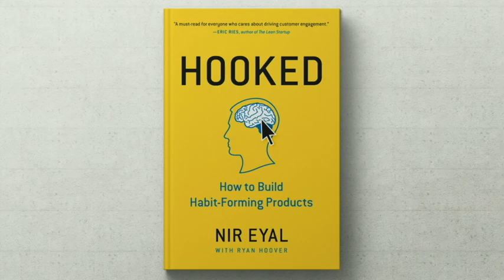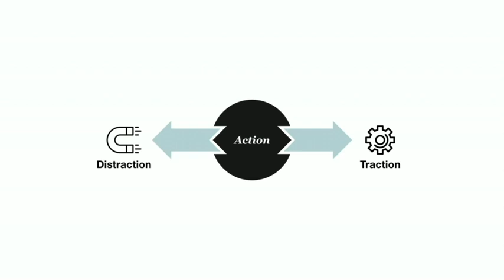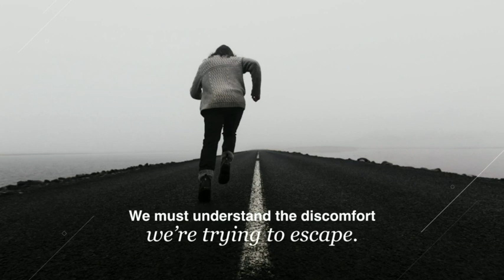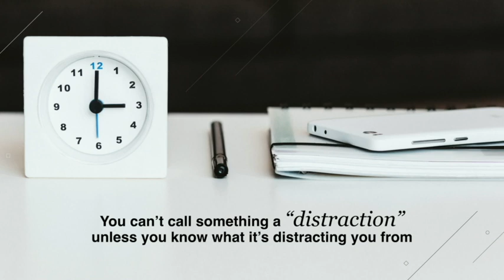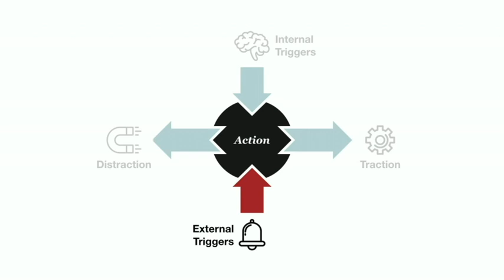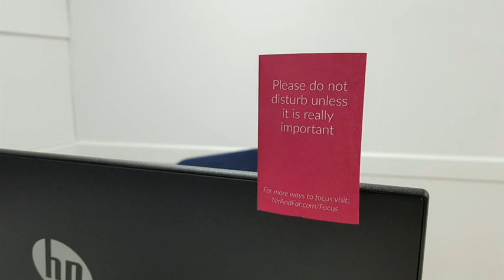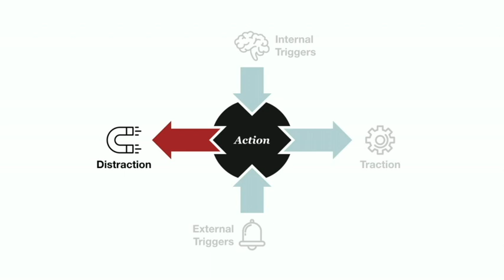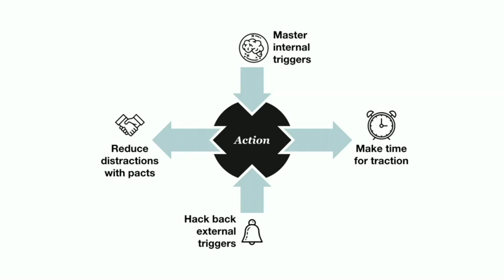Indistractable: How to Control Your Attention and Choose Your Life (Nir Eyal @ Designers + Geeks)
You can break yourself out of the cycle of constant distraction. You can feel focused and clear on a regular basis. But it takes work, and it takes a framework. In this session of Designers + Geeks, bestselling author Nir Eyal will share the research and practices described in his upcoming book, Indistractable: How to Control Your Attention and Choose Your Life.

Nir has spoken at Designers + Geeks in the past, and he's one of our favorite guests. Nir is the author of Hooked: Ho to Build Habit-Forming Products, so its quite fitting that he's back to teach us to become Indistractable. His talks are informative, energetic, and fun – join us for a great evening!